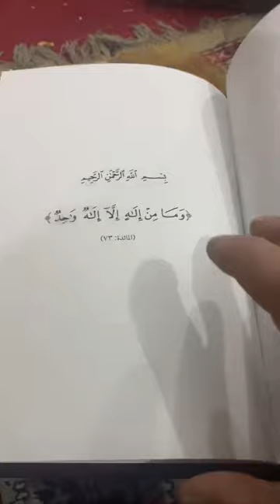سرقات الحيدري ١